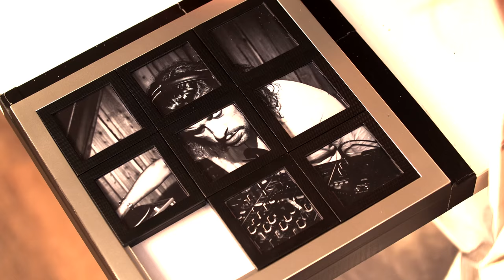Feature: San Proper (Electronic Beats TV)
We interrupted the one and only Doctor/Lord/Professor San Proper in his lab during one of his sessions for this interview on Telekom Electronic Beats TV. Watch as Amsterdam's mad scientist bubbles and burns his way through a number of experiments and tells the tales of his musical life. This is no ordinary video - it’s a San Proper video!